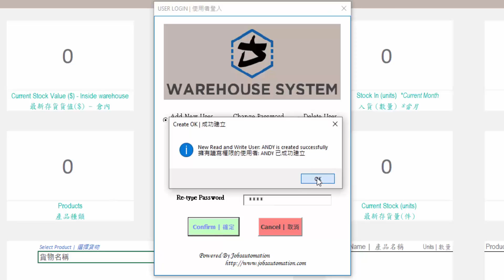倉庫管理系統 | Warehouse Management System [ 02-增加使用者 ]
Jobsautomation Business Software Solution Co. Ltd.